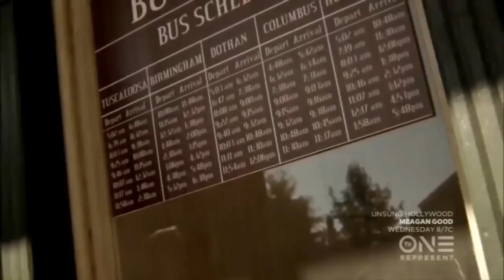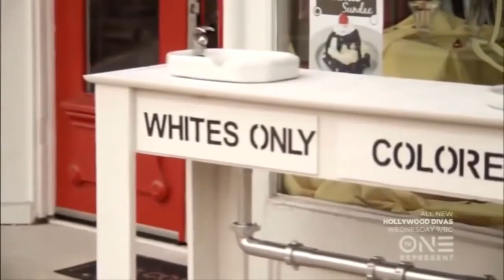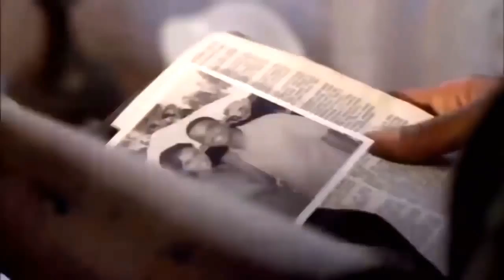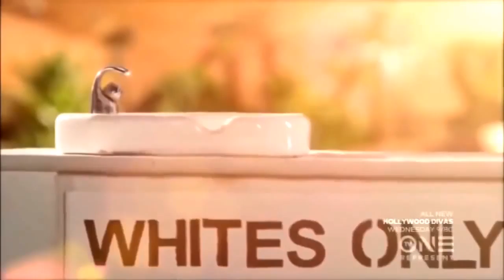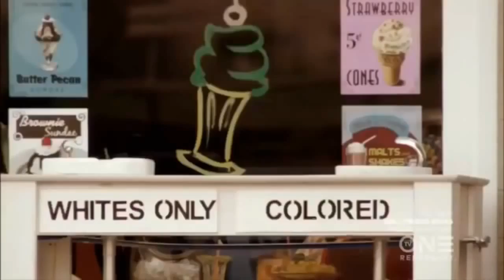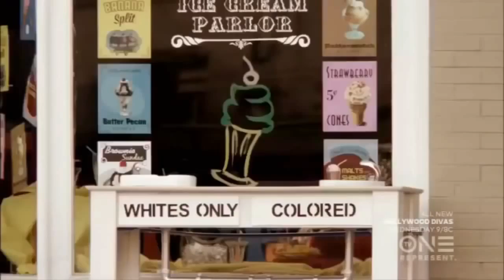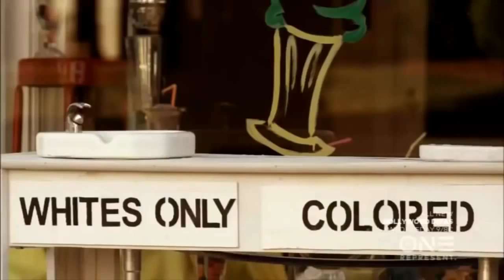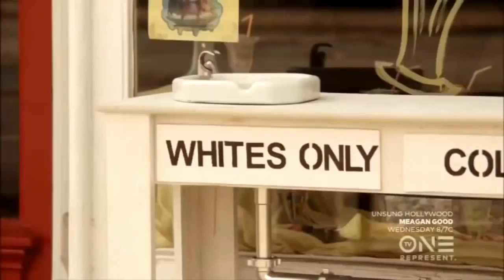✪✪ Based on a true story ✪ White Water 2016 ✪ Lifetime Movies 2016 ✪✪